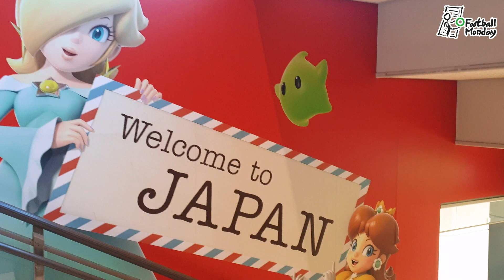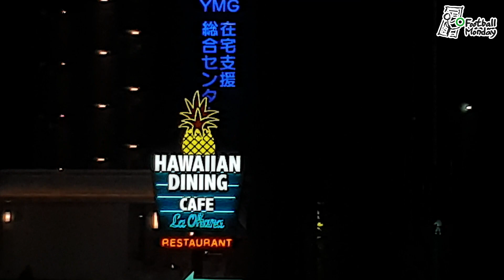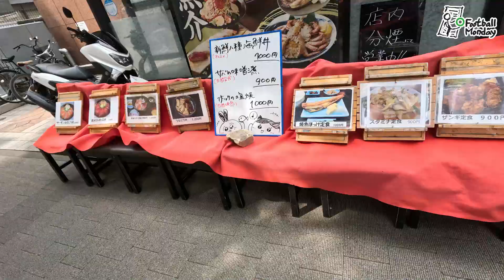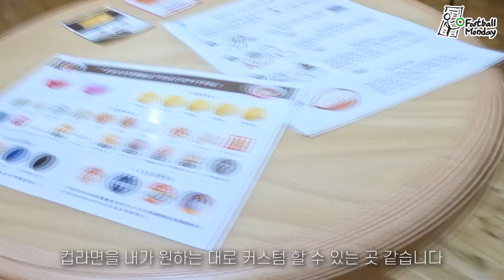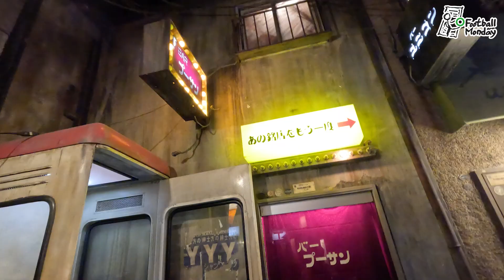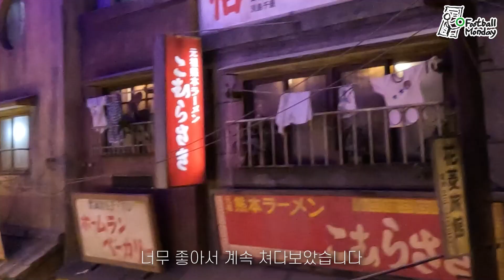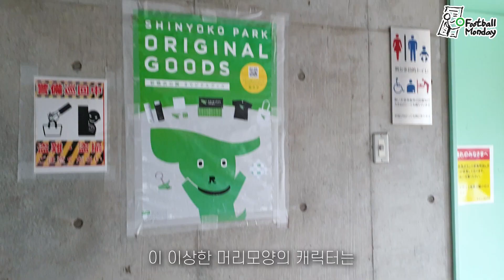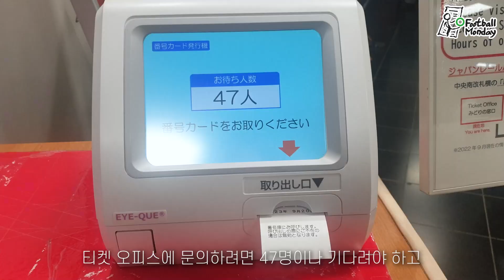영상 편집자 요코하마 출장 VLOG (Feat. 20세기 박물관)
요코하마에 가본 적 있나요? 저는 이번이 처음이었습니다. 공항에서부터 입국자를 반겨주는 슈퍼마리오 캐릭터들과 하츠네 미쿠. 출장으로 간 요코하마 그리고 자유시간. 계획도 인터넷도 전화도 없었지만, 열심히 돌아다니니 재밌었다! 한국인 관광객 영 구경 못한 출장&로컬 여행 브이로그!